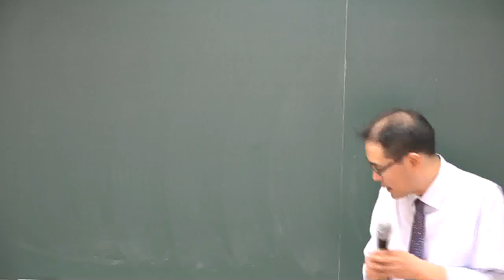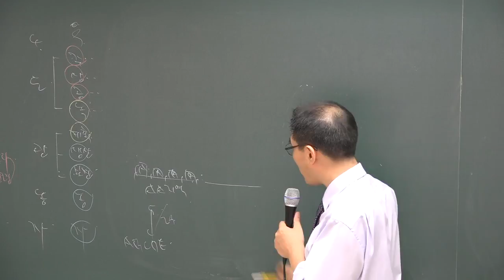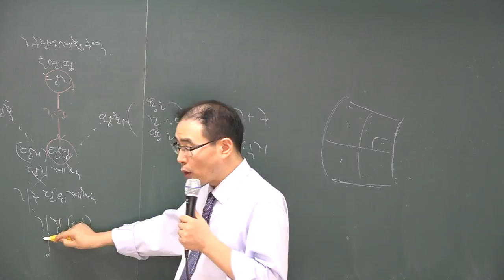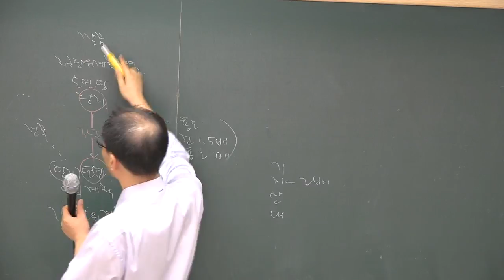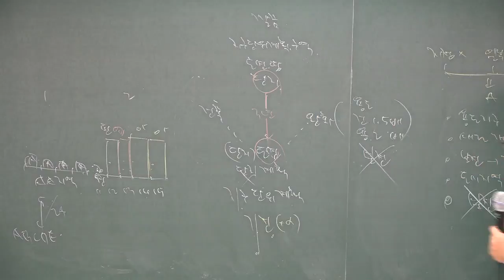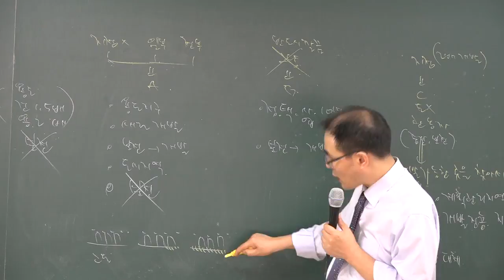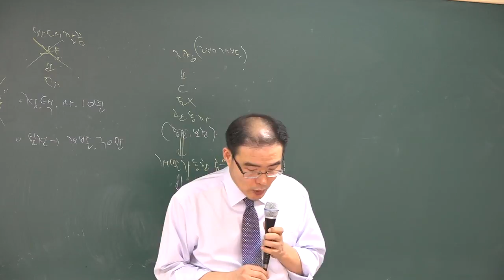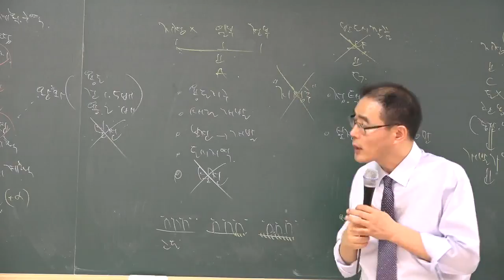[공전무] 공인중개사 부동산공법 고급이론 3-8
[공인중개사 전부 무료 인강] 2018년 고급이론과정 부동산공법